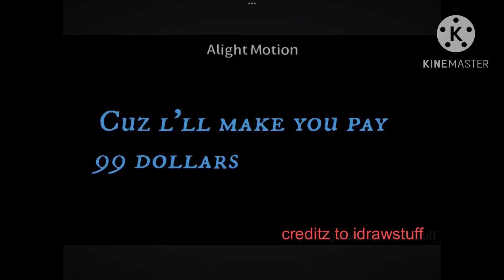ObjectFlags | 489 meme | DO NOT STEAL!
Credit to Idrawstuff